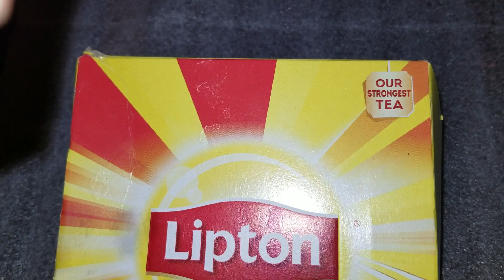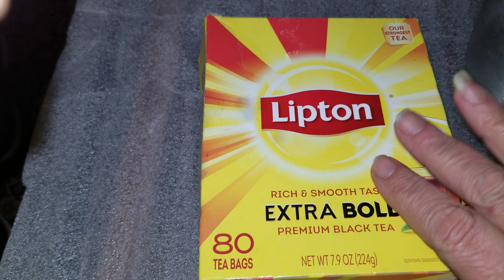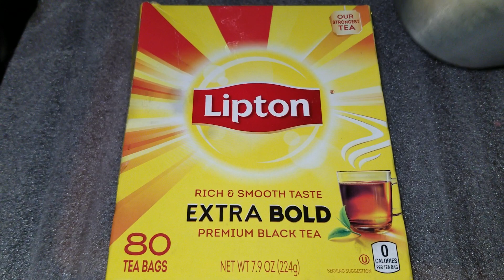Lipton tea controversy..Wow.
New tea bags.. Wow..  Or are they?